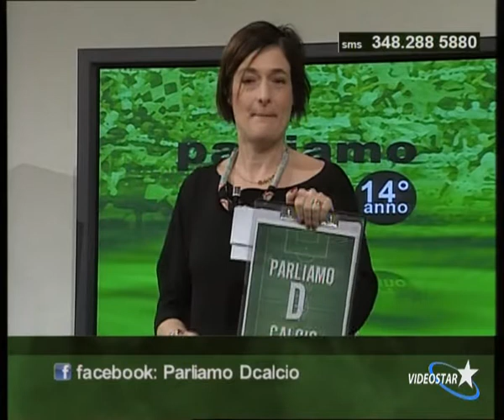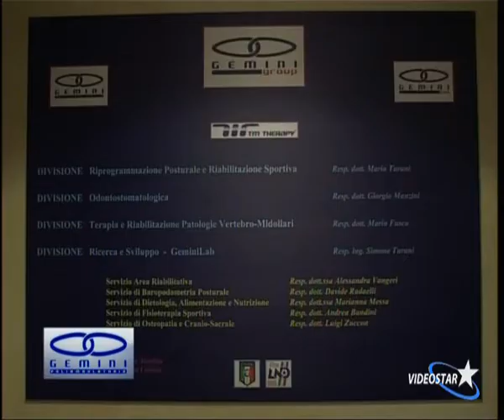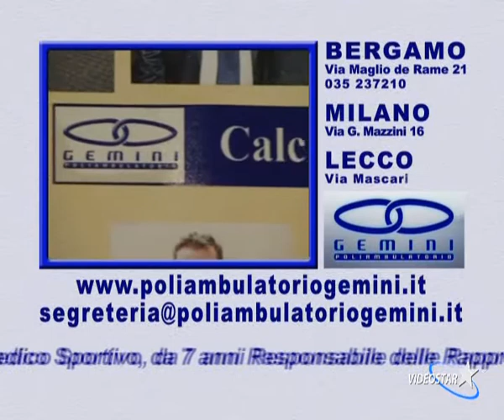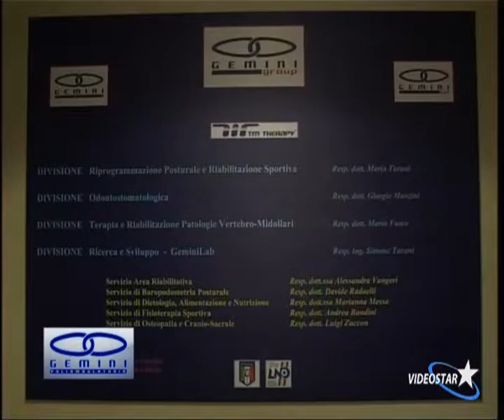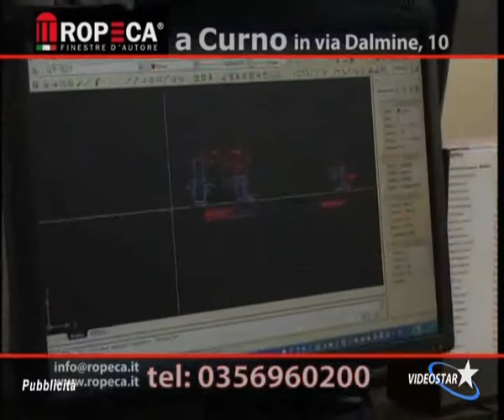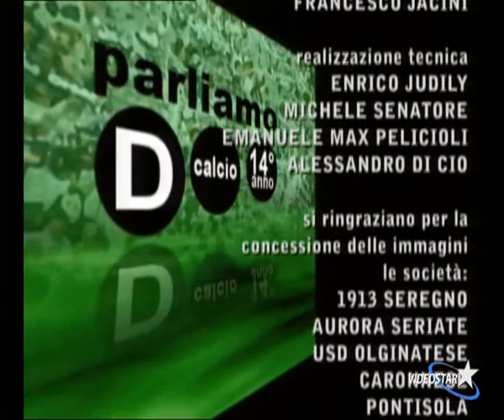Parliamo D calcio del 12 gennaio 2015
Prima puntata dell'anno con Alessio Del Piano, mister del Castiglione, Mauro Bernardi, dg del Mariano e Emiliano Fabbri, ds del Fanfulla.